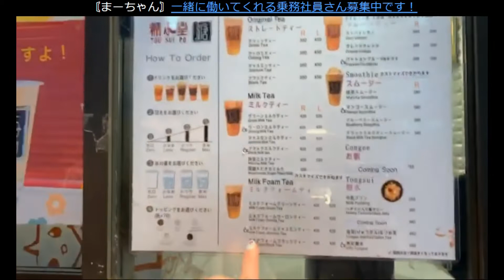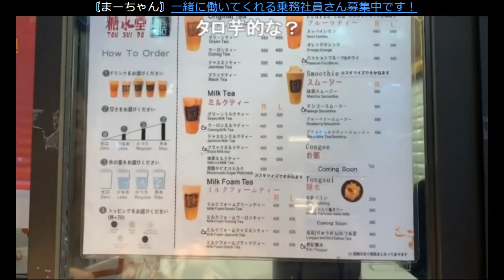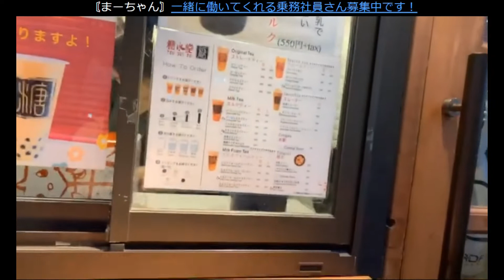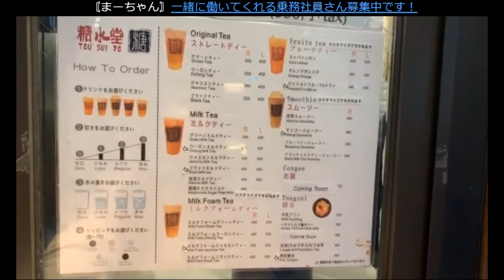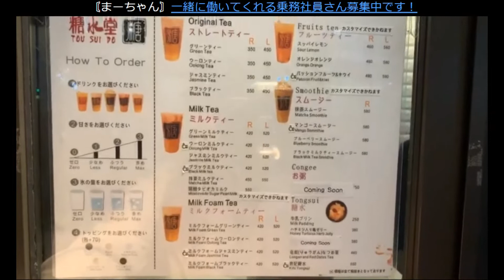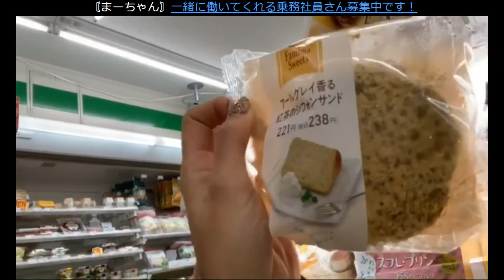(nicolive)第265回【外放送】お花見するの回【夜桜】PART2 (archive)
転職 神奈川 求人 横浜 時間 運転手 給料 ノルマ 平均月収 免許
儲かる 労働時間 月収 歩合 心霊 ロボット タクシー